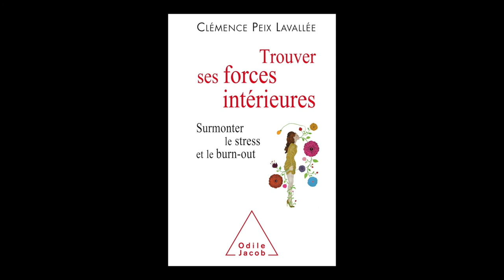Clémence Peix-Lavallée - Trouver ses forces intérieures : surmonter le stress et le burn-out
Clémence Peix-Lavallée  vous présente son ouvrage "Trouver ses forces intérieures : surmonter le stress et le burn-out" aux éditions Odile Jacob.
Rentrée sciences humaines automne 2018.